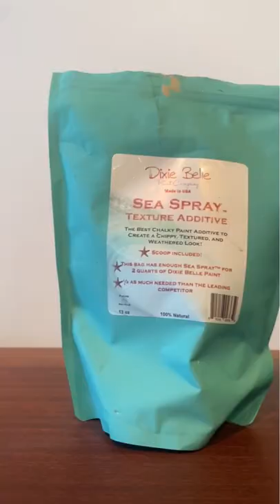Vintage Industrial apothecary chest of drawers upcycle